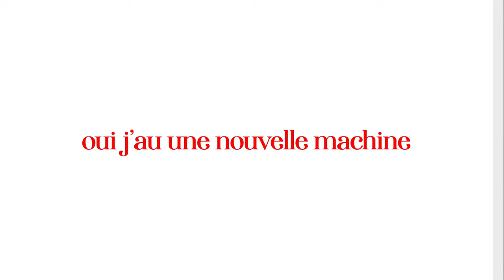comment gérer les clients à petit budget ?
quand je me suis lancée c'est une situation qui m'arrivais souvent et je ne savais pas comment faire pour passer à l'étape suivante.

Dans cette vidéo je te donne mon expérience et comment aujourd'hui je gère cette situation.